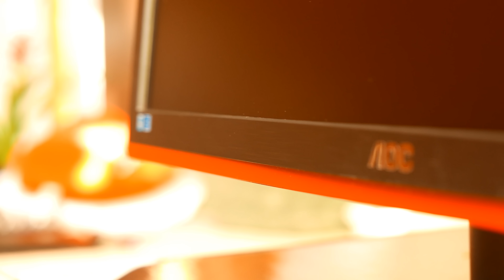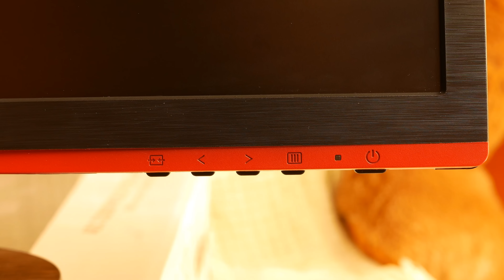AOC G2260VWQ6 - Recenzja 4K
Recenzja monitora od firmy AOC. Sprzęt wyposażony jest w system FreeSync od AMD i 1ms czas odpowiedzi matrycy - ale jak działa? Zobaczmy.